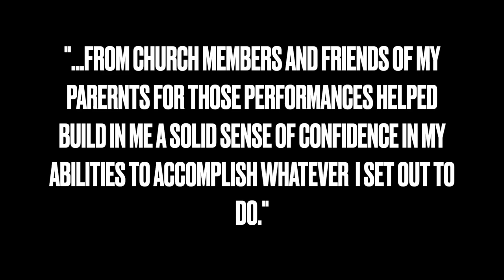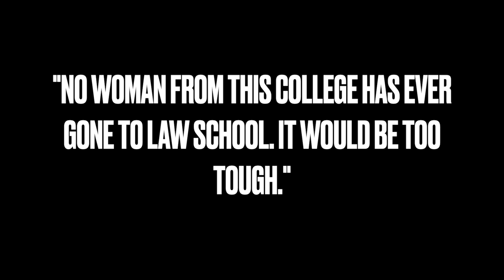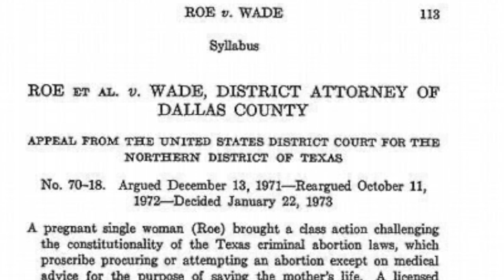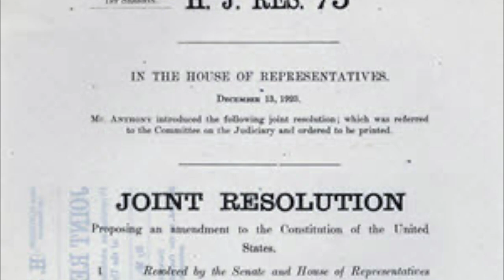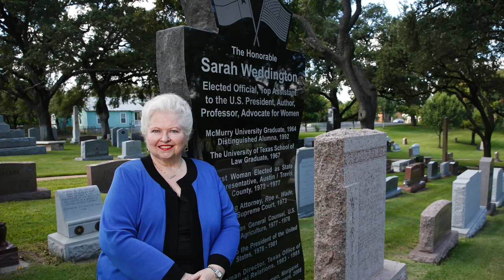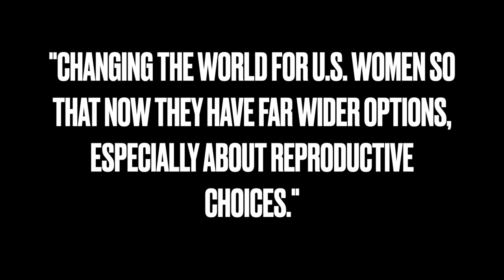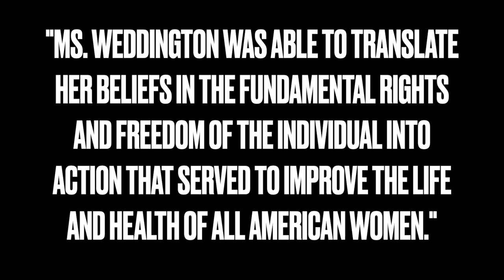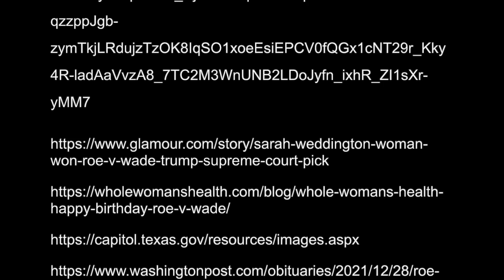Sarah Weddington: The Fight for Women